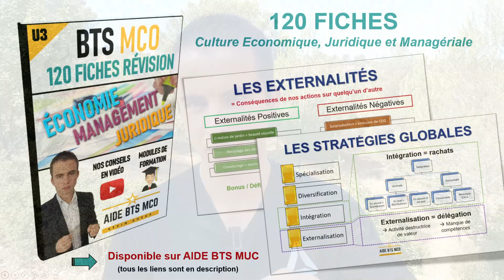Devenir DIRECTEUR après mon BTS MUC ? Mon vrai OBJECTIF ?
Dans cette vidéo, je te partage mes objectifs et ambitions professionnelles. Peut-être que les tiennes pourraient suivre le même exemple ?